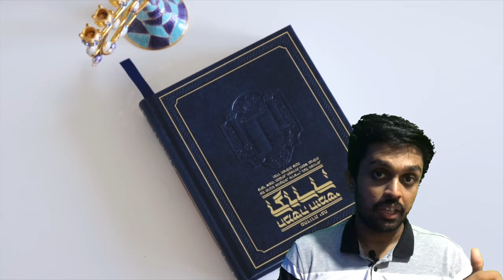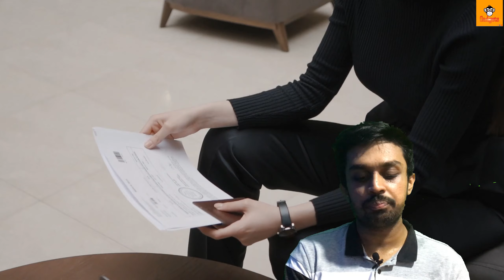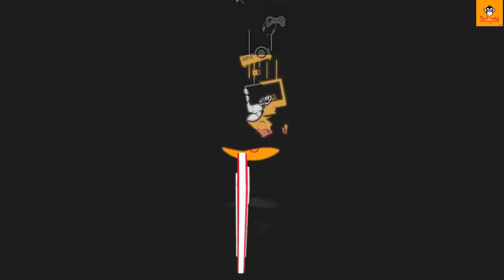10 Easiest Countries to get Citizenship | ලේසියෙන්ම පුරවැසිභාවය ගන්න පුළුවන් සුපිරිම රටවල් 10 ක්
Hello Friends,

            Today I talking about 10 Easiest Countries to get Citizenship

SL GADGETS.

citizenship test 2021 canada
citizenship interview 2021
citizenship by investment
citizenship
citizenship in canada
citizenship sinhala
citizenship and immigration canada
citizenship education grade 10
citizenship education grade 6
citizenship education grade 11
citizenship in finland
citizenship in australia
citizenship by investment in australia
citizenship by investment in europe
immigration bill news
immigration bill usa
immigration
immigration to canada
immigration news
immigration australia
immigration new zealand
green card
green card usa
green card interview marriage 2020
green card interview marriage
green card to citizenship process
green card lottery 2023
green card vs us citizenship
green criminal bundle free fire
green card to citizenship
green card sinhala
green card lottery 2021
green coffee for weight loss
green chutney
green card lottery
immigration questions at airport canada
immigration questions at airport
immigration to canada 2021
immigration call from japan
immigration news canada
immigration interview

🔹MY CHANNEL FOCUSES ON 🔹

Online Business
Mobile Trading
emoney sinhala​ ​
e money sinhala 2021​​
emoney sinhala​
online jobs​​
sinhala​​
srilanka​​
emoney​ ​
emoneysinhala​​
Help lk​ ​
view stricks​​
Emoney 2021​​
btc sinhala​ ​
ltc sinhala​​
emoney secrettips​
easy ways to make money​​
coinbace sinhala​​
block chain sinhala​​
skrill sinhala​​
eth sinhala​​
Free reload
free money
free data
money earning
salli hoyamu

හදුන්කූරු නිෂ්පාදනය
UL SL
Business idea
Pahanthira
part time jobs
Sawayan rakiya
ස්වයං රැකියා වර්ග
කාන්තා ස්වයං රැකියා
business ideas srilanka